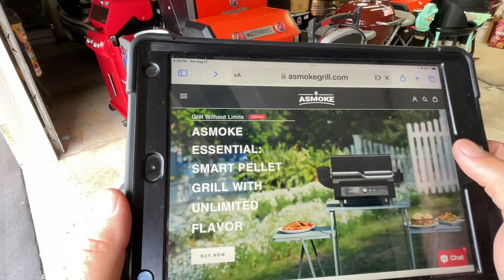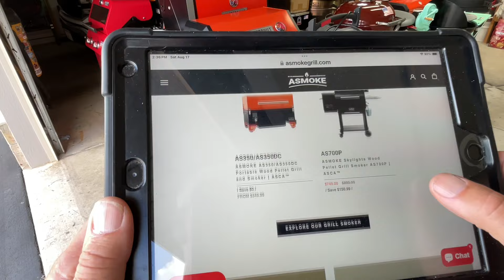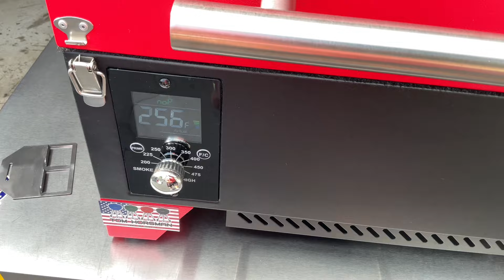ASMOKE AS350 Pellet Grill / Critical Missing Part! / How To Fabricate / What’s Going On With ASMOKE?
Let’s make the Missing part for the ASMOKE AS350 Portable Pellet Grill!